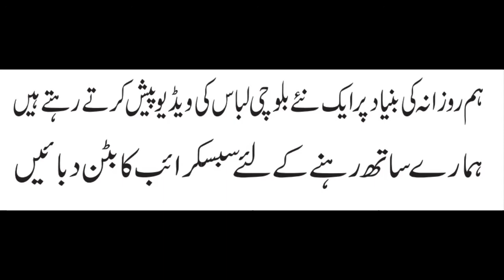balochi dress balochi suit balochi doch balochi mosam balchi embroidery balochi dress No 45